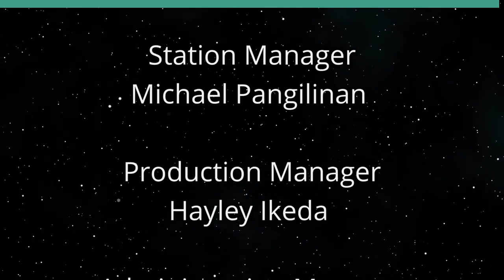Fixing Hawaii’s Tax System (Hawaii Together)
Decrease Taxes for Families, Businesses.  The host for this show is Keli'i Akina.  The guest is Andrey Yushkov.

Hawaii’s income tax rates are among the highest in the country, and its business climate is consistently ranked poorly. Meanwhile, residents continue to flee the state for less expensive mainland locales.

Tax reform could be a course change for Hawaii, suggests Andrey Yushkov, Ph.D. Yushkov covers tax policy in his role as a senior policy analyst at the Tax Foundation’s Center for State Tax Policy, based in Washington, D.C.

He joins host Keli'i Akina, president and CEO of the Grassroot Institute of Hawaii, on today’s episode of 'Hawaii Together' to discuss how Hawai'i could reform its income and unemployment taxes and to point out ways in which Hawai'i could improve its business climate.

Underwriters:
Michael Sklarz
The Cooke Foundation
Hawaii Energy
Hawaii Energy Policy Forum
Hawaiian Electric
Galen Ho of Immersive Worlds
Kamehameha Schools